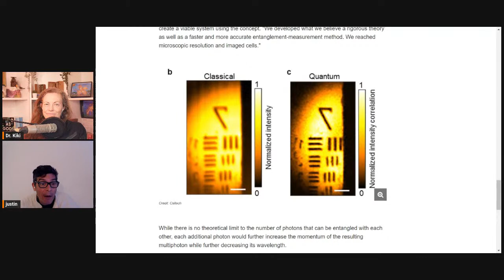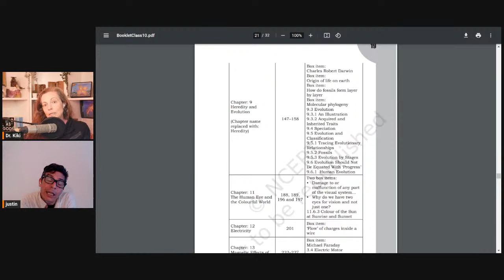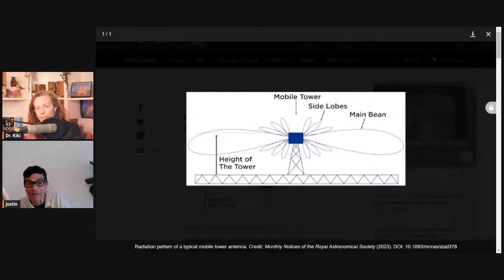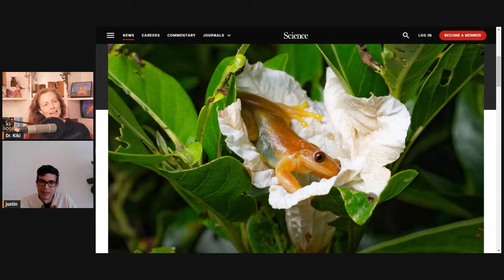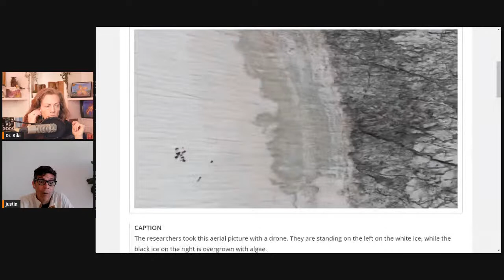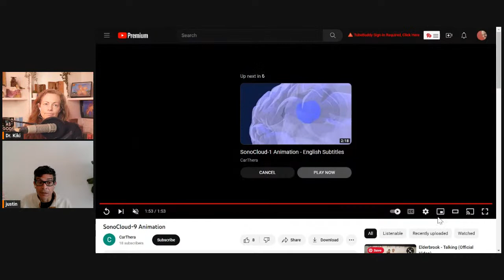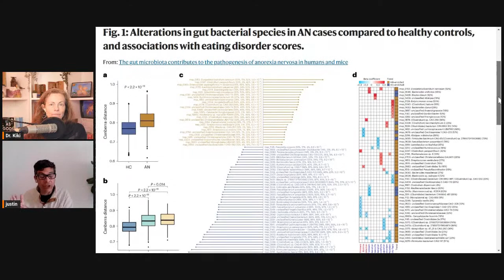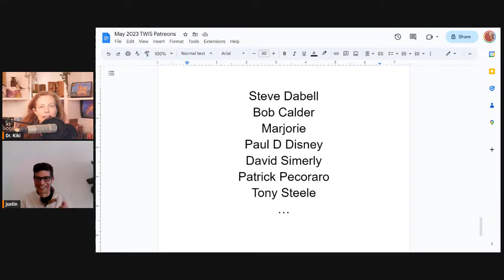May The Fourth Has Quantum Microscopes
What happened 'This Week in Science'??? Find out more about aminos, heavy metal, and textbooks with TWIS - the best weekly science news podcast!

(0:00) - Recording Start
(1:37) - Intro, Dr. Kiki
(2:07) - Disclaimer! Disclaimer! Disclaimer! - Justin
(4:25) - Opening Theme Music
(5:00) - Opening "Good Science!" Greetings with Dr. Kiki & Justin! Blair is off on Holiday this week, but shall return soon!

(7:39) - Quick Science Bytes! —

(7:41) - Quantum Entanglement of Photons Doubles Microscope Resolution, Dr. Kiki
(17:32) - A Voluntary Organization Committed to the Cause of Science, Culture and Scientific Outlook, Justin
(29:45) - Scientists find link between photosynthesis and "fifth state of matter", Dr. Kiki
(37:15) - Advanced aliens could soon detect life on Earth, say scientists, Justin
(46:35) - Cell-free enzymatic L-alanine synthesis from green methanol, Dr. Kiki

(51:44) - And we're at the break!

(51:58) - Do tell friends about TWIS and have them listen & subscribe!

(52:05) - Become a TWIS Producer! Please support us through Patreon — Help support TWIS by buying our great Schwag at our TWIS Zazzle Store, including many pieces of art & design by our own Blair Bazdarich!

(52:36) - And we're back from the break!

(52:39) - (NOT QUITE Blair's) Animal Corner
(52:54) - Between fruits, flowers and nectar: The extraordinary diet of the frog Xenohyla truncata, Dr. Kiki
See also — This Brazilian frog might be the first pollinating amphibian known to science
(56:41) - Fur seals on a remote island chain are exposed to huge amounts of toxic heavy metals, yet somehow, they're healthy, Dr. Kiki
See also — Heavy metal contamination in pristine environments: lessons from the Juan Fernandez fur seal (Arctocephalus philippii philippii)

(1:06:25) - Researchers discover that the ice cap is teeming with microorganisms, Justin
(1:13:50) - Chemotherapy drug reaches brain in humans for first time, Justin
(1:26:32) - Brain activity decoder can reveal stories in people’s minds, Dr. Kiki
(1:33:37) - Gut Bacteria Contribute to Anorexia, Dr. Kiki

(1:45:42) - Show Wrap-up + volunteer thank you's.

(1:46:42) - Thank you’s to our Patreon Sponsors

(1:51:44) - End Theme

(1:53:11) - The After Show! - Where did Justin go? Probably to get coffee or get his toddler son. Encouraging chat in our chat rooms. The TWIS Hosts reveal their process for choosing Science news stories for the show. Largely by osmosis. And much, much more …